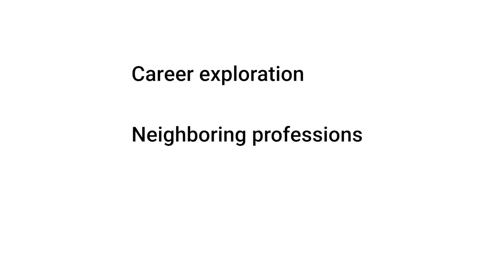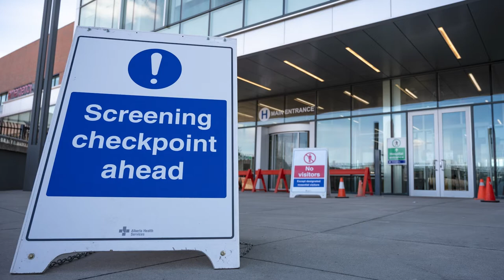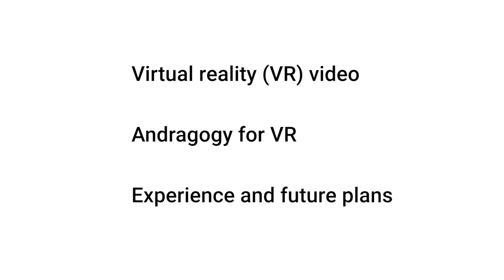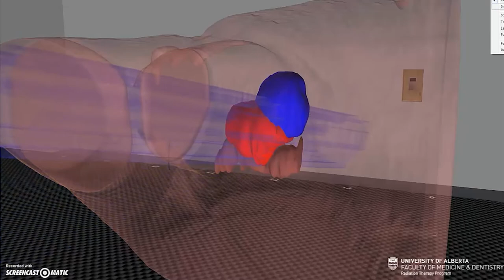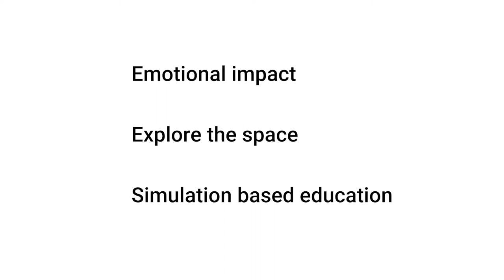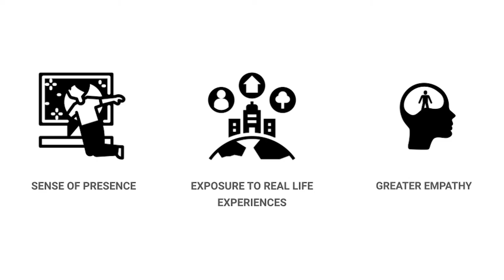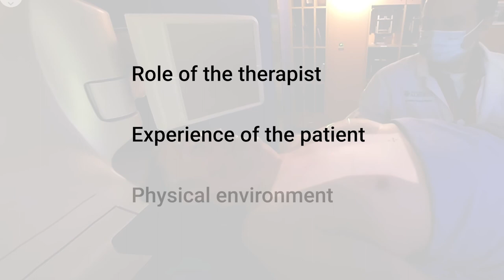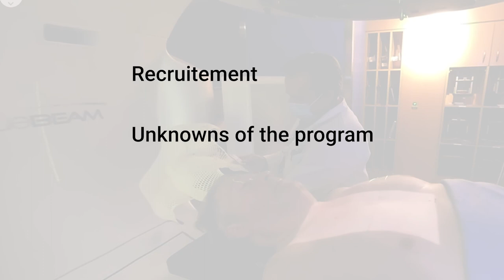Developing a Digitally Immersive Clinical Experience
Jen Dewhurst, Brian Chwyl & Cody Wesley (Medicine & Dentistry)

Virtual Poster Showcase and Teaching Exhibition
Members of the teaching and learning community at the University of Alberta were invited to contribute academic posters and or teaching exhibitions to the 2022 Festival of Teaching and Learning that align with the theme: "(Re)Imagining Post-Pandemic Pedagogies: Critical, Creative, and Affective Reflections on Where We Are Now, Where We've Come From, and Where We're Hoping to Go."